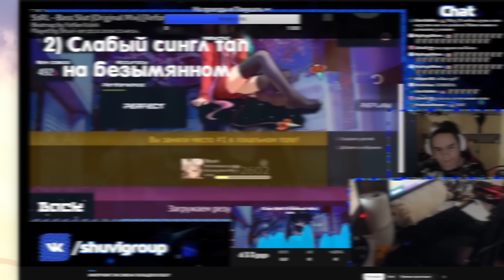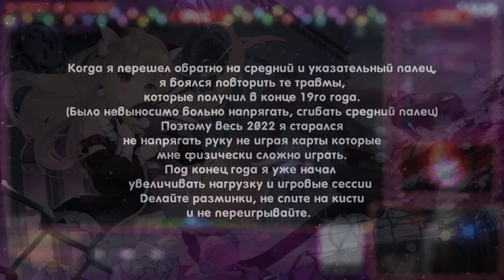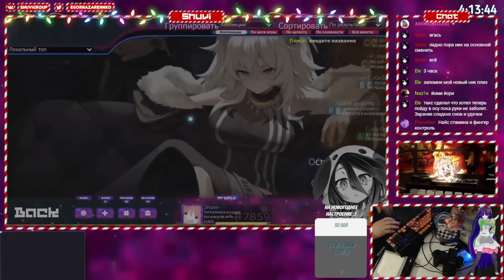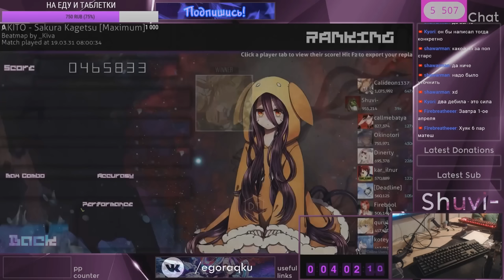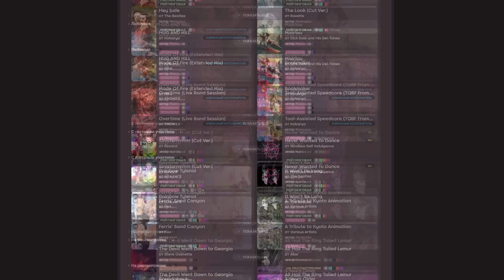КАК Я ИМПРУВИЛСЯ В OSU! МАЙНДСЕТ И ПОДХОД К ИГРЕ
-Описание: В этом видео я рассказал о своем подходе к игре, какие цели я себе ставил, как боролся с тильтом. В видеоролике я показал результат от того как я привыкал к изменениям и чего смог добиться. Видос создан с целю показать людям мою модель подхода к игре, которая, возможно, кому-то поможет разобраться в себе.

Ссылки на тренинги жима и фингер контроля. Больше карт можете скачать в моем маппаке
ВАЖНО! Для ускорения/замедления до БПМа который вы в состоянии прожать хотя бы с переодичным успехом используйте данную программу

-Можешь пройти по этим ссылкам
Группа ВК (СКИН В ОБСУЖДЕНИЯХ)